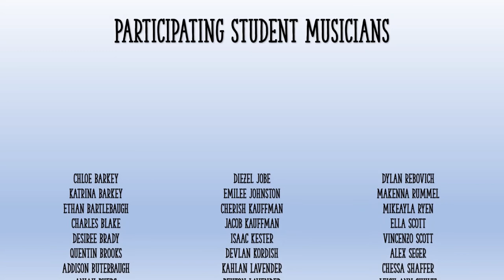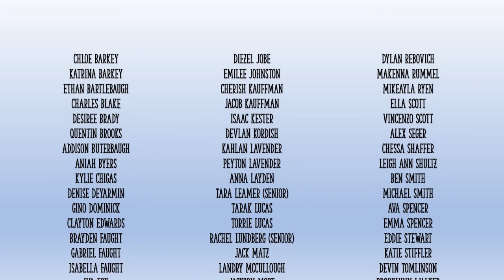Purchase Line Winter Concert 2020 2021